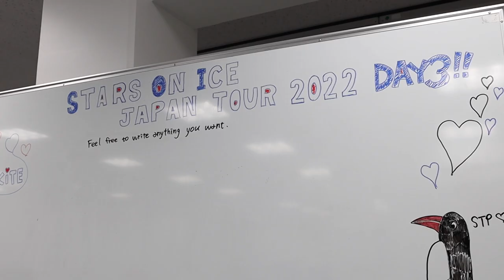【初公開】アイスダンス小松原組の舞台裏に完全密着！！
こんにちは！ チームココです！

今回は「STARS ON ICE 2022」の密着撮影をしていただきました！
舞台裏の私たちの姿も楽しんで見ていただけたら嬉しいです！

＼H&Mさんの衣装について／
H&Mでは、よりサステナブルなファッションを目指し取り組んでおり
今では使用している素材の80％がリサイクル素材かサステナブルに調達された素材で作られているそうです。

＼H&Mさんの古着回収について／
H&Mでは捨てられる服を減らすことを目指し、全店舗で古着回収サービスを行っております。
どこのブランドのものでも、どんな状態の服でも（穴があいててもやぶけてても）回収しています。
回収した服は状態によって古着として販売されたり、新たな繊維にリサイクルされたり、自動車の断熱材に使われたり色々な用途で使用されます。

＼問い合わせ先はこちらまで／

野沢ビル6F 株式会社エッセンス内
株式会社Almost Japanese  「小松原組」宛